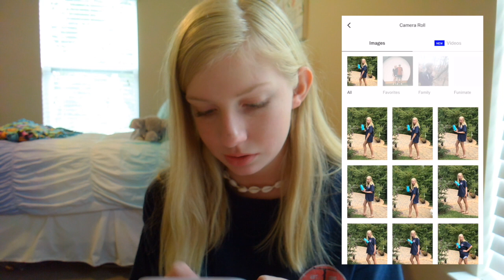TURING INTO A VSCO GIRL FOR MY BROTHERS REACTION *priceless* | CK Vlogs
If you’re new to our channel welcome :) We are two teenagers-Kaitlyn and Caleb. Kaitlyn is 13 and Caleb is 15. We love to make funny, entertaining, and interesting videos for YouTube!

FAQ:
Do you prefer the beach or the mountains? beach!
What is your favorite candy? watermelon sour patch and mentos!
What is your favorite social media app? Insta, Tik Tok, and YT!